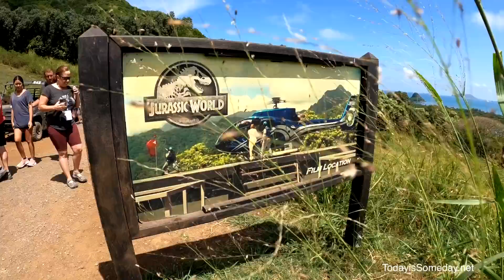WE ARE TAKING A BREAK FROM FULL TIME RV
We have big news coming! Join the newsletter and get the scoop first! Seating will be limited!

🎥 IN THIS EPISODE → We took a break from full time RV for some R&R! We jumped on a plane and landed in Hawaii! There is so much to do on the island of Oahu! Check out a few of our adventures while on the island without our RV!

🕰 TIMESTAMPS
 → 00:00 Intro
 → 00:35 Oahu, Hawaii VRBO Tour
 → 01:11 Zipline North Shore, Oahu, Hawaii
 → 03:18 You, Me & the RV Hats are back!
 → 04:04 Kualoa Ranch 4X4
 → 06:17 Blue Planet Adventure Co, Haleiwa, Hawaii
 → 07:39 Waikiki Atlantis Submarine Tour
 → 11:02 Kama'aina Kayak and Snorkel, He'eia State Park